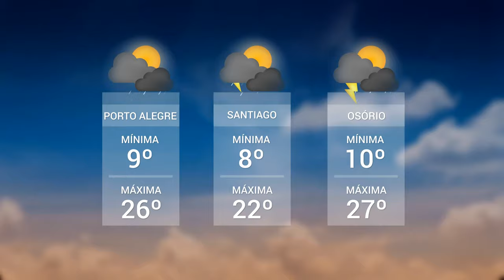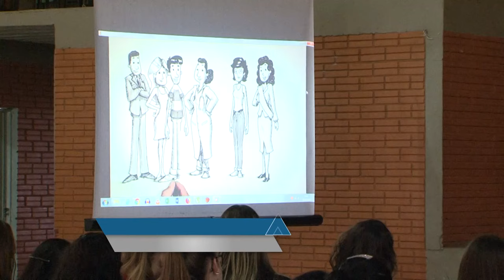Panorama | TVE - Boletim 13:45 - 01/08/19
Pesquisa Dee: O RS e os Objetivos do Desenvolvimento Sustentável
TV CACHOEIRA: Jovens no campo
TVE vai transmitir o Campeonato Gaúcho de Futsal da Série Ouro
TV UNIVATES: Meninas e a pesquisa científica